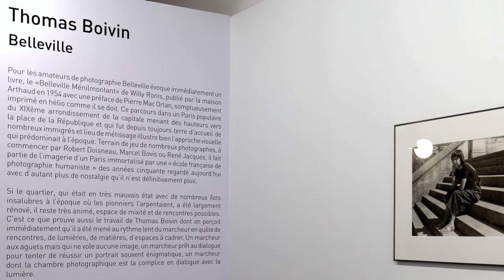Thomas Boivin "Belleville" à la galerie du Château d'eau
Travaillant principalement en monochrome, Thomas Boivin documente les rues de Paris et de sa banlieue avec un sens aigu du portrait. Son travail comprend aussi des natures mortes.  Son dernier livre, Belleville, a été publié par Stanley/Barker en avril 2022, accompagné d’une exposition à la Fondation A. Stichting. Son prochain livre, Ménilmontant, paraîtra aux éditions Stanley/ Barker à l’automne 2023.